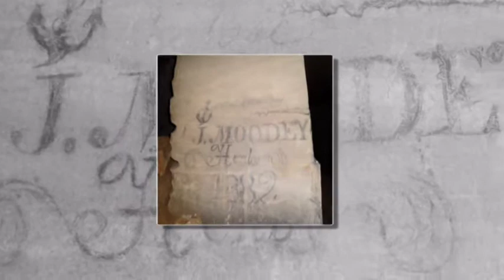Box Quarry/Mine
Photos and brief information on Box Freestone Mine near Bath, England.